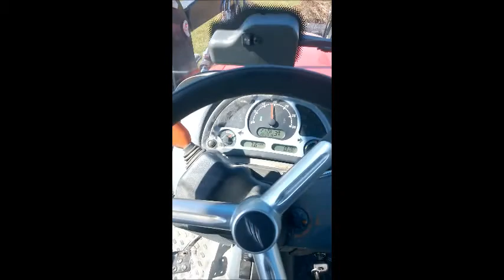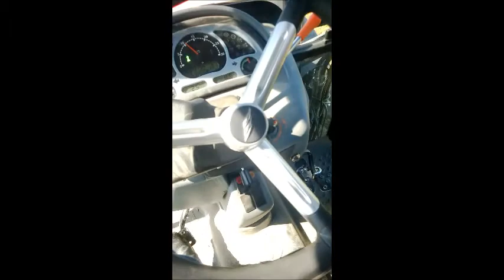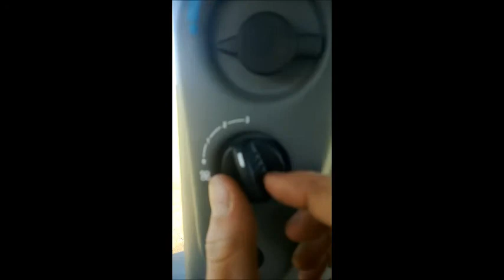Me driving a McCormick T-Max100